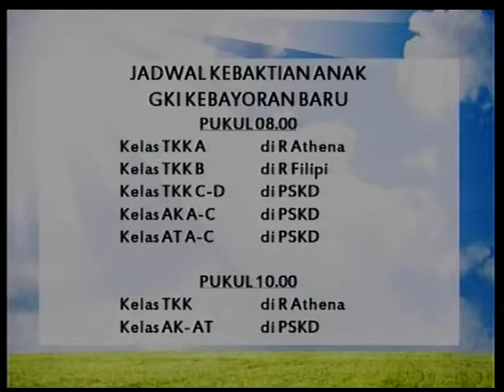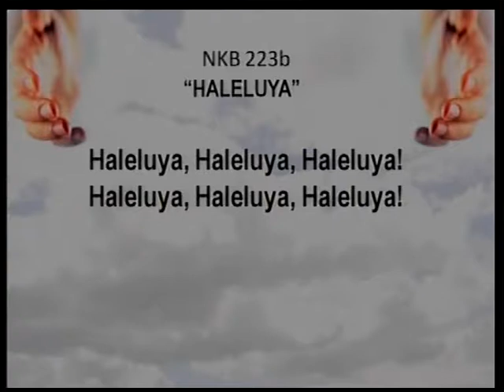Pnt. Daniel BW Emma GKIKB 25 Juni 2017 jam 10.00